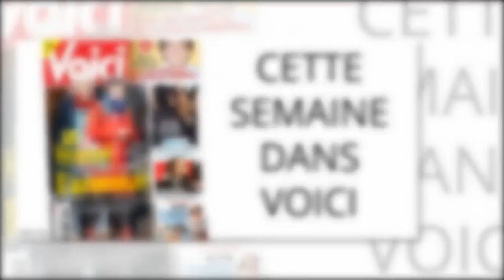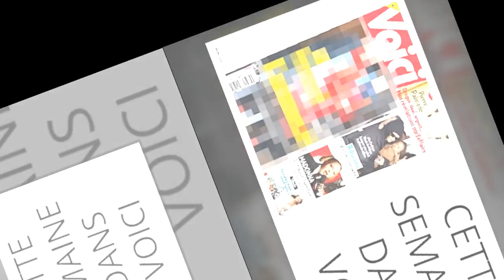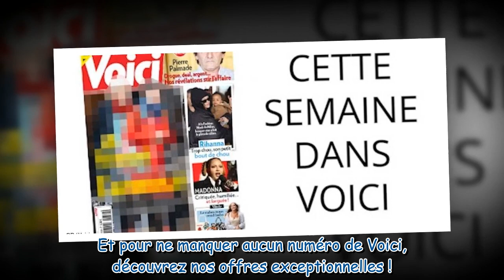Cette semaine dans Voici : ce célèbre chanteur est plus amoureux que jamais